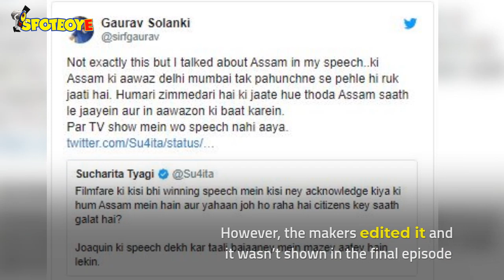Article 15 Writer Gaurav Solanki ANGRY With Filmfare For Editing Out His Speech From The Telecast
Shocking! Article15’s writer GauravSolanki reveals that his acknowledgement of Assam in his winning speech was apparently edited and never made it to the television.